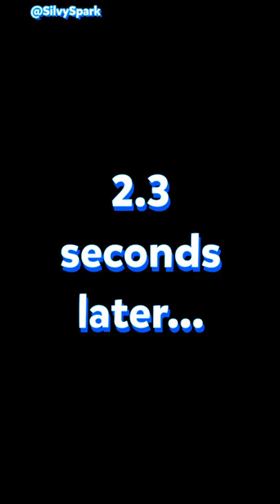Cotton's Anything BUT SEISO! | Valorant Clip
As someone who's known her for nearly 2 years... she's anything BUT SEISO.

Cotton's socials! (18+)